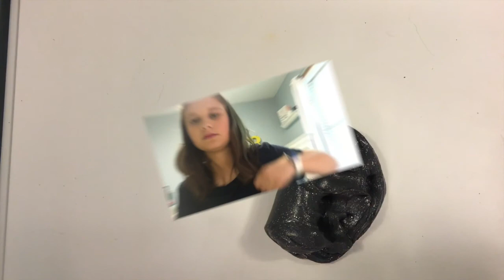Opening Slime Etsy shop!! Restock July 10th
Hey Guys! I hope you are as excited as we are about the slime shop! I hope you can find one slime that you liked in this video and buy it!
Here is the etsy slime shop link!